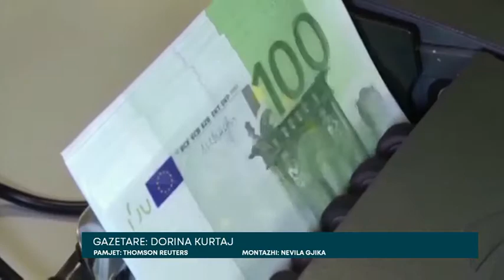Konfirmohet në 9.1% inflacioni në Eurozonë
Inflacioni në eurozonë ka prekur një tjetër rekord në muajin gusht duke arritur në nivelin 9.1% sipas të dhënave të publikuara nga Eurostat. Rritja e fortë e cmimeve të energjisë dhe prodhimeve ushqimore i ka dhënë shtysën më të fortë inflaciont, që ndoshta po i drejtohet një niveli dyshifror.

Indeksi i çmimeve të konsumit në 19 vende që përdorin euron është rritur me 0.6% në bazë mujore dhe në 9.1% në bazë vjetore, niveli më i lartë që nga krijimi i euros në vitin 1999.

Në vlerësimin e shpejtë në fund të gushtit, Eurostat parashikoi një variacion mujor prej 0.5%. Shifra vjetore prej 9.1% nuk ​​është rishikuar.

Eurostat tha se 3.95 pikë përqindje e ndryshimit nga viti në vit vjen nga rritja e kostove të energjisë – kostot e të cilave janë rritur për shkak të pushtimit rus të Ukrainës – dhe 2.25 pikë nga ushqimi, alkooli dhe duhani.

Por edhe duke përjashtuar paqëndrueshmërinë e energjisë dhe ushqimeve të papërpunuara – duke ndjekur shifrën që banka qendrore europiane e quan inflacion bazë – çmimet u rritën me 5.5% krahasuar me vitin e kaluar, nga 5.1% në korrik.

Mallrat industriale ishin 5.1% më të shtrenjta se 12 muaj më parë, ndërsa çmimet e shërbimeve u rritën me 3.8%.

Banka Qendrore Europiane, objektivi i përgjithshëm i inflacionit të së cilës është 2%, javën e kaluar rriti normat bazë të interesit me 75 pikë bazë dhe premtoi rritje të mëtejshme, duke i dhënë përparësi luftës kundër inflacionit, pavarësisht nga rreziqet e një dimri të karakterizuar nga recesioni dhe racionimi i gazit.